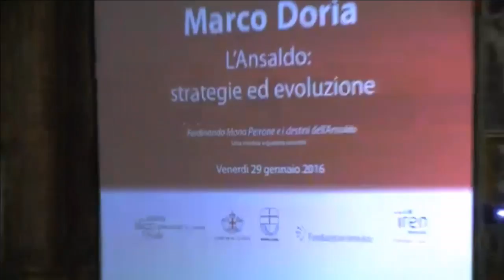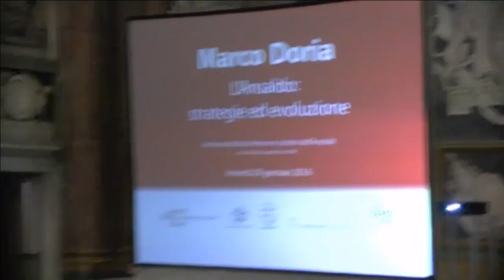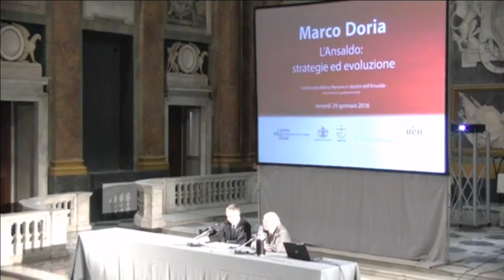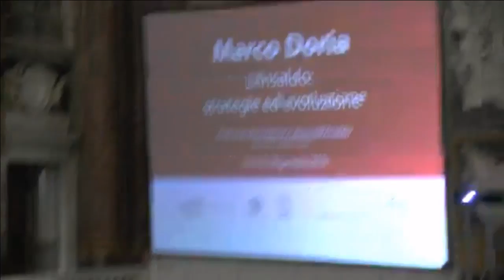L’Ansaldo: strategie ed evoluzione - Marco Doria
29 gennaio 2016, ore 17.45
Marco Doria
L’Ansaldo: strategie ed evoluzione